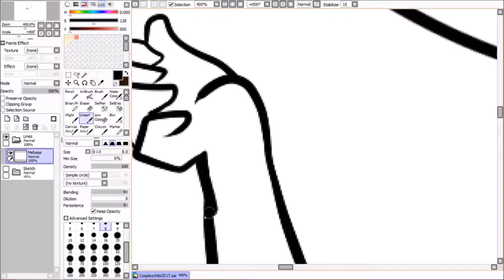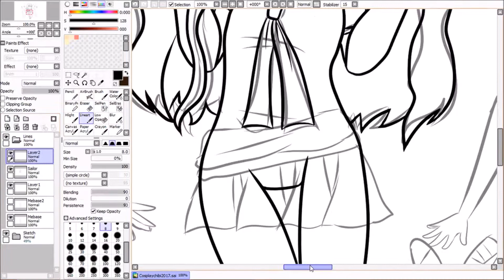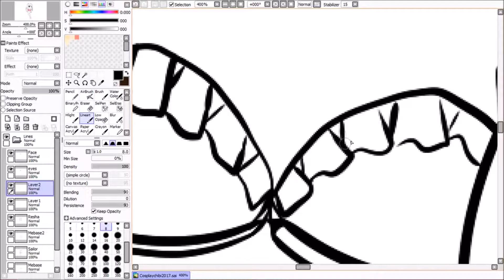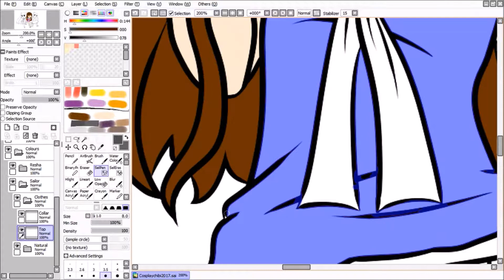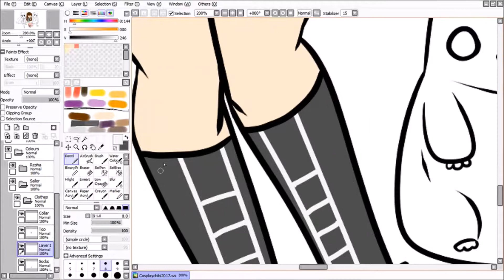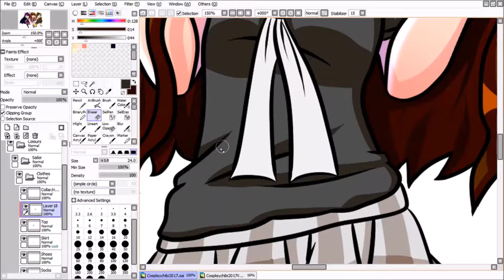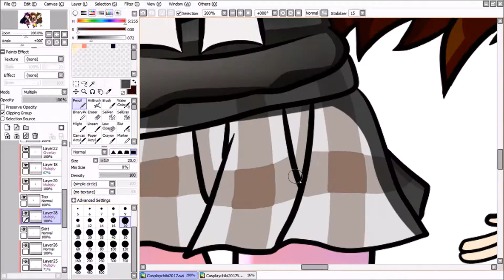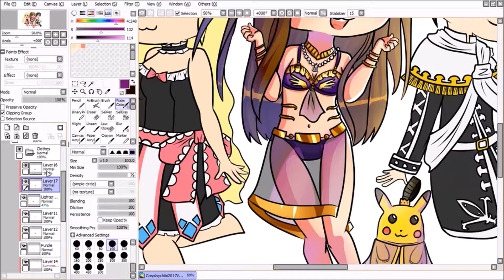【Speedpaint】Serah chibi [PaintToolSAI]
1/3 of my 2017 Cosplay chibis.
Finally got round to drawing them.

Songs:
-Rolling girl

Concrit is welcome and comments are appreciated.

~Serah